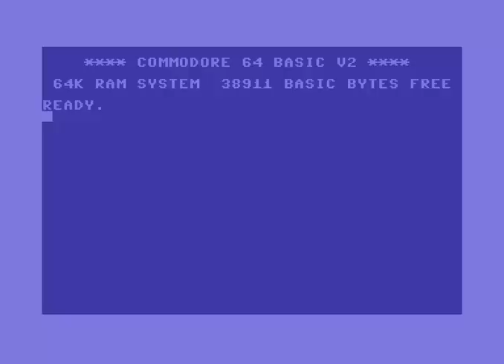Amazing Horse (look at my horse) (C64 cover)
sid wizard extra on vice c64